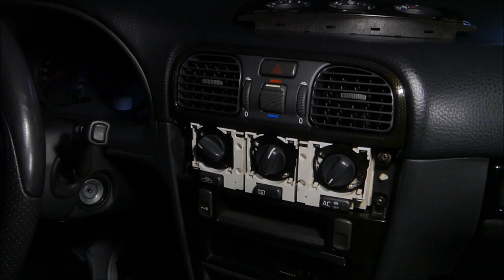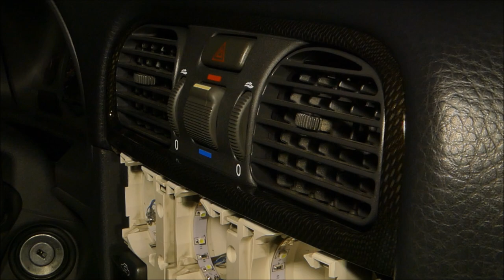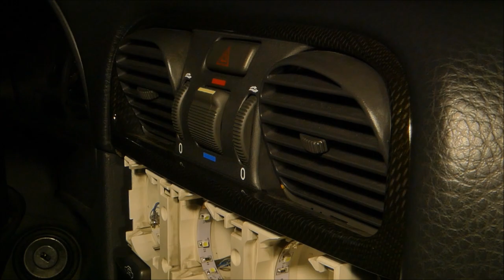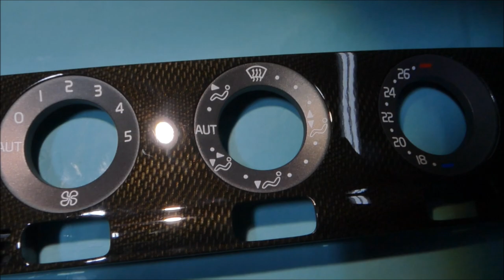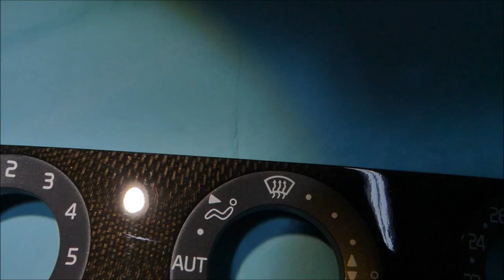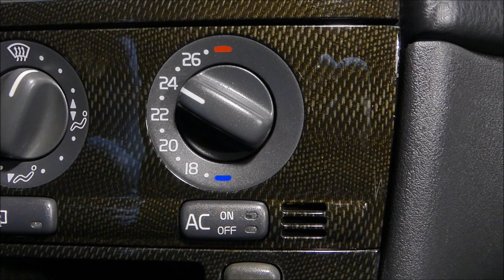Korekta Dekorów we Wnętrzu + POWŁOKA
link do sprzętu którym pracowałem